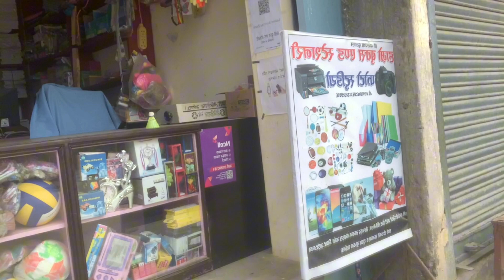Dai garu sanga Barbie cube handai